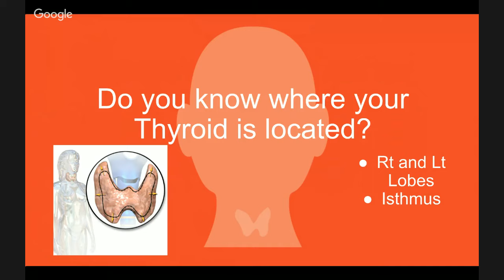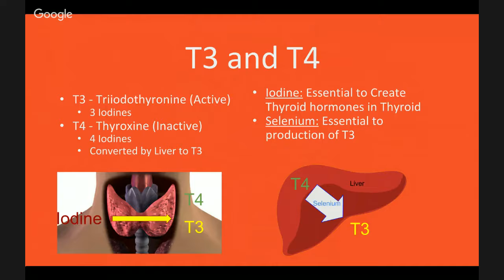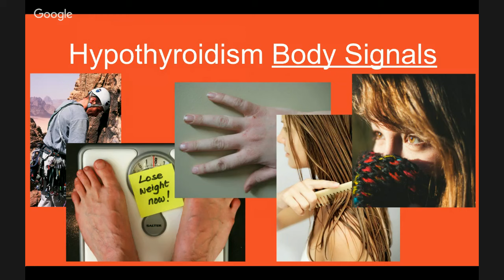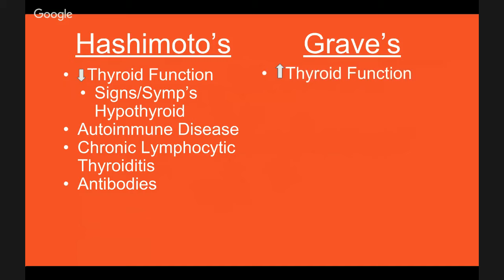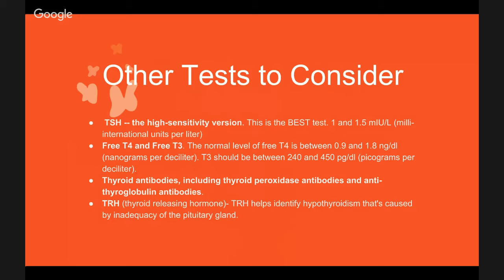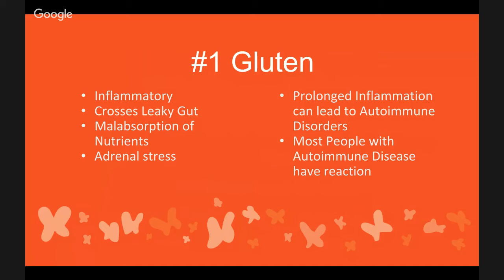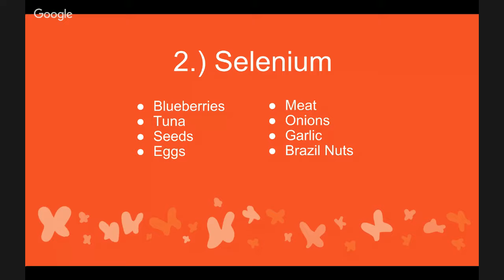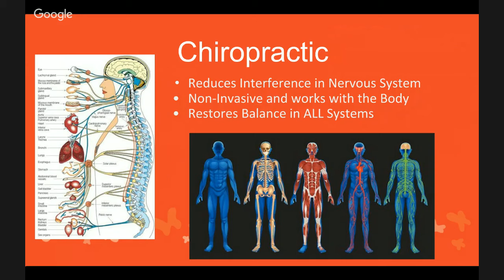Everything You Need to Know About Your Thyroid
Dr. Renee Thompson talks about Thyroid Health